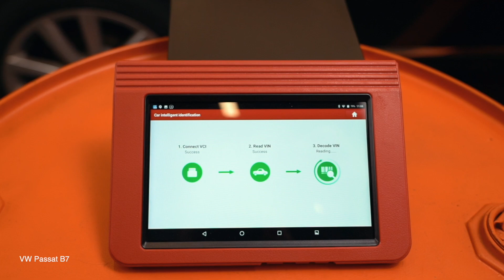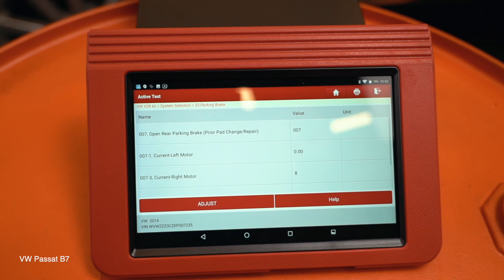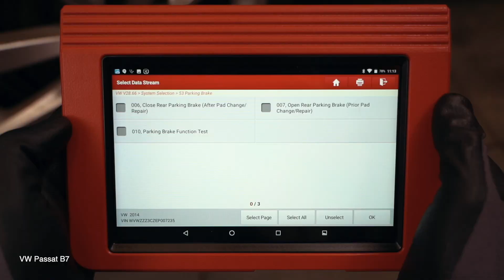Hvordan udskiftes bremseskiver for til VW PASSAT B7 Sedan [UNDERVISNINGSLEKTIONER AUTODOC]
Hvordan udskiftes bremseskiver bag til VOLKSWAGEN PASSAT 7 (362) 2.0 Sedan 2010–2014 [UNDERVISNINGSLEKTIONER AUTODOC]

Bremseskiver på AUDI A3 Schrägheck (8P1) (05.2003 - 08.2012) / SEAT Leon II Schrägheck (1P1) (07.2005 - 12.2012) / SKODA Octavia II Combi (1Z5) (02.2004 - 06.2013) / VW Jetta Mk6 (162, 163, AV3, AV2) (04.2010 - ...) biler bør udskiftes, som regel ifølge en og samme procedure. Imidlertid kan der være mindre forskelle iht.specifikke funktioner af køretøjets design.

⚡ Alle videoer og PDF-vejledninger til udskiftning af VOLKSWAGEN PASSAT dele: download og se dem på AUTODOC CLUB

0:00 — VW PASSAT B7 – bremseskiver: trin-for-trin udskiftnings læring
1:14 — Løsen hjulboltene.
2:23 — Fjern bremseklodserne.
4:08 — Installer bremsekaliberens beslag.
5:06 — Monter bremsekaliberen og sæt den fast.
6:25 — Deaktiver service tilstanden af parkeringsbremse systemet.